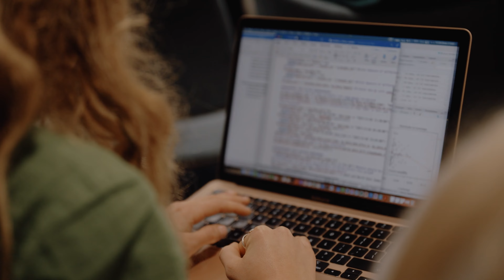MSc Sustainable Business Management: Tourism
This programme responds to the need for tourism professionals able to provide resourceful and innovative leadership to shape the future of the tourism industry. You will learn about key aspects of tourism management grounded in the context of the sustainability and environmental issues that relate directly to the communities and ecosystems around them and across the world.